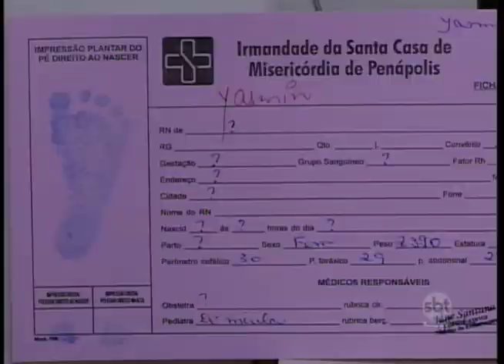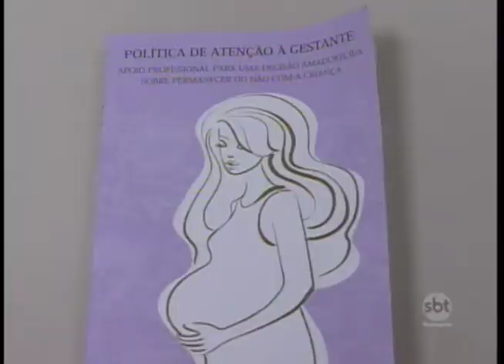Gestantes tem direito de entregar os filhos para adoção, evitando abandono ou aborto